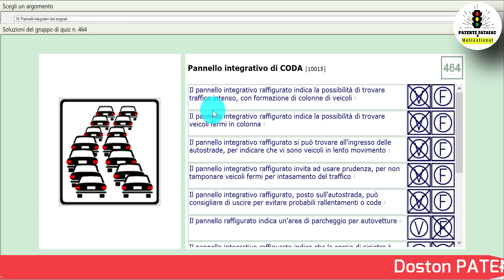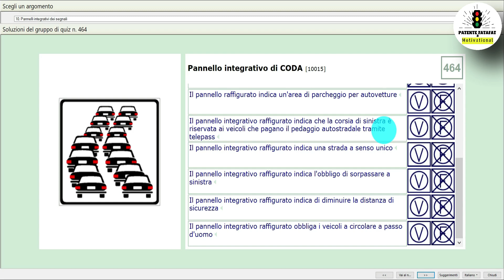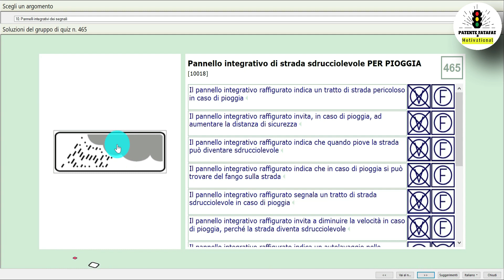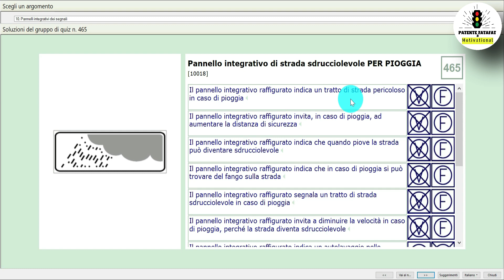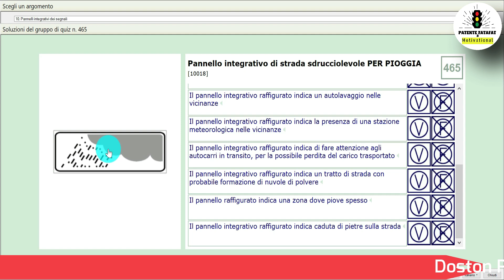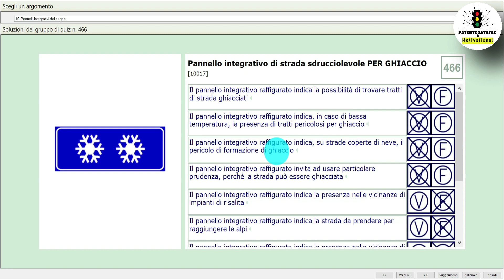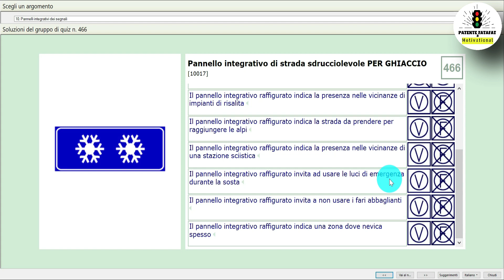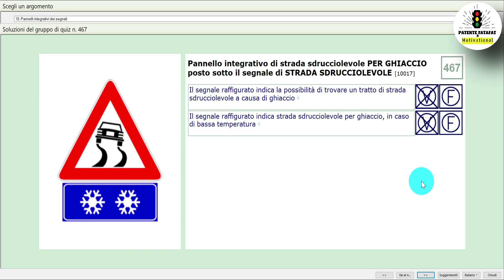Patente B In Urdu Hindi l Chapter- 10 l Page 464-467 l by Arif Deshwali l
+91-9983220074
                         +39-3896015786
                                Skype